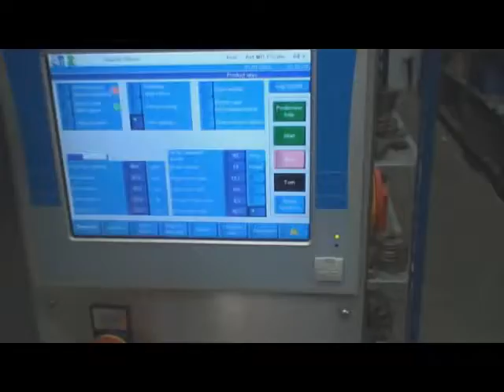A-tec Servopack nougat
Upgraded Tevopharm P6 with servo's, for flowwrapping nougat at 450 ppm.